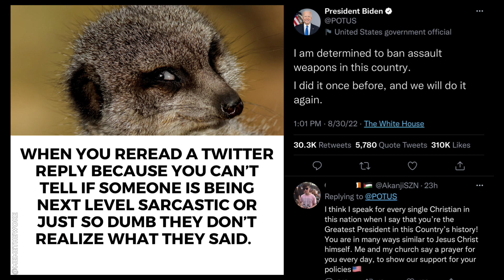Memes of the Day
Memes of the day light on the memes heavy on the left hypocrisy. Lefty memes. Let’s meme those left wokey’s everywhere.

Dear John,

Let’s talk your woke and broke. The democrats aren’t’ working for you. Uh. Boom. It’s gone like that. They are spending your money.

Wake up!!